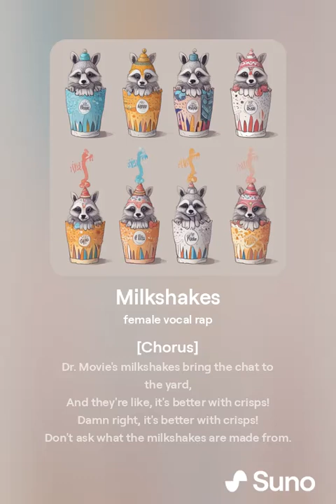Milkshakes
[Chorus]
Dr. Movie's milkshakes bring the chat to the yard,
And they're like, it's better with crisps!
Damn right, it's better with crisps!
Don't ask what the milkshakes are made from.

[Verse 1: Choir]
I know you want it,
The raccoon's got it,
In a lab coat, mixing stuff, add some shrimp in it.
All the flavors, he’s got it all,
(One sip, and you'll be enthralled.)

[Verse 2: Choir]
Chocolate Swirl, and Vanilla Dream,
Strawberry Bliss, it’s an ice cream dream.
Banana Twist, and Mango Punch,
Peach Paradise, you'll love it a bunch.

[Bridge: Choir]
Cookies and Cream, so supreme,
Blueberry Burst, it’s a sweet dream.
Caramel Craze, and Cotton Candy,
Mint Magic, oh so dandy.

[Verse 3: Choir]
Pistachio Delight, and Red Velvet,
Lemon Zest, you'll never forget.
Coffee Craze, and Coconut Crush,
Rocky Road, it'll give you a rush.

[Outro]
Raccoon in a lab coat, he's the shake king,
Mixing up flavors, it's a real thing.
Come to the yard, get a taste,
Dr. Movie’s milkshakes, no time to waste!

[Chorus]
And they're like, it's better than Shift's!
Damn right, it's better than Shift's!